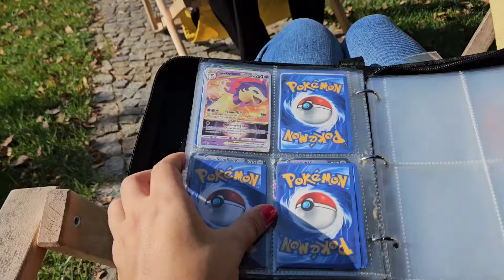Wspolne gotowanie Popołudnie Daily Vlog